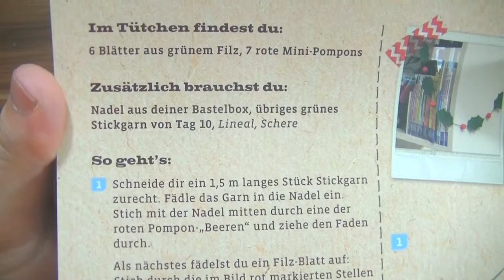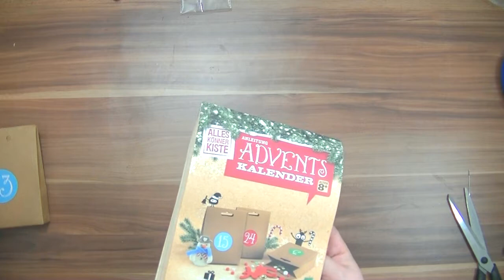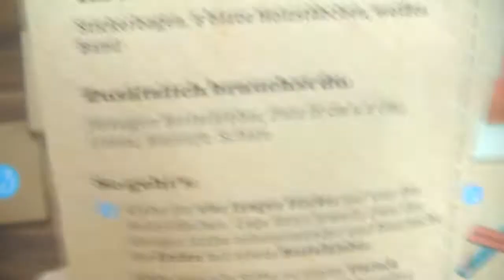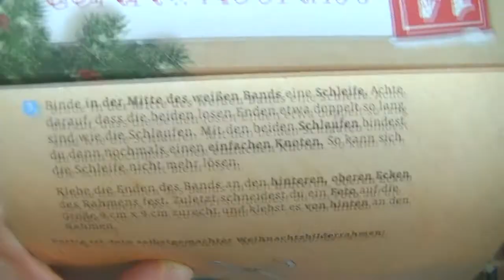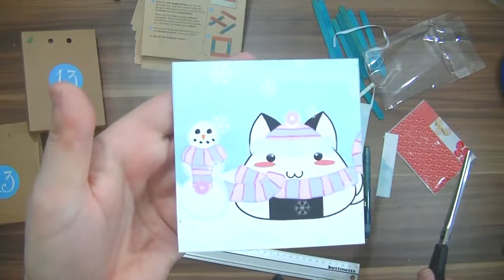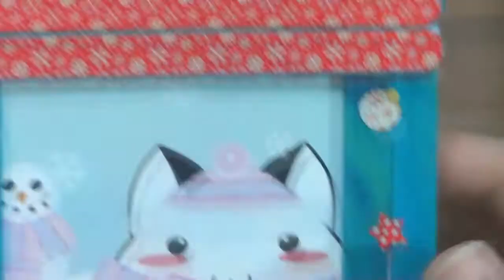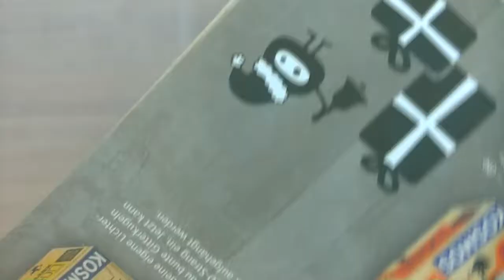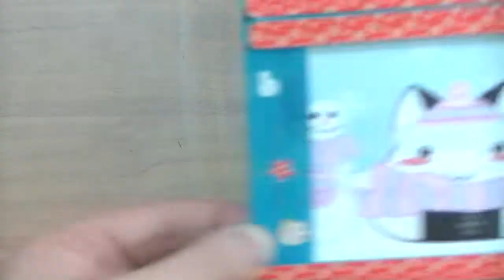KOSMOS AllesKönnerKiste Adventskalender 2017 + 2018 - 13. Türchen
Adventskalender 2017:
Ein bisschen spät, aber hier die ersten Türchen aus den Kalender von 2017 und 2018!